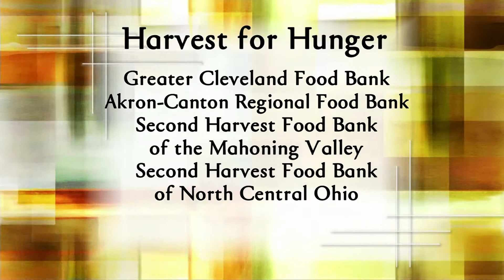Golden Opportunities Medical Mutual of Ohio May 1, 2016 show #796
Hunger never takes a holiday. We’ll find out what one
company is doing to help those with food shortages.